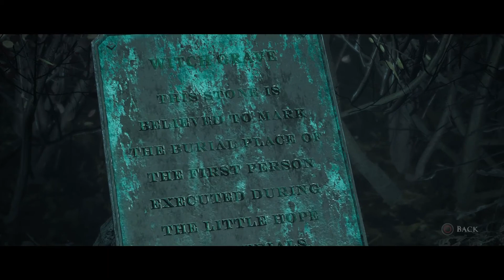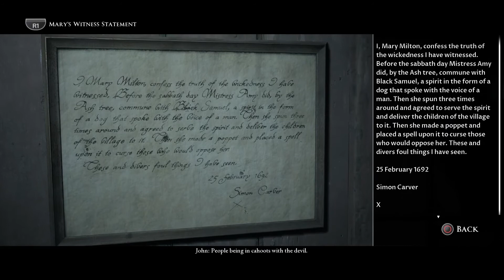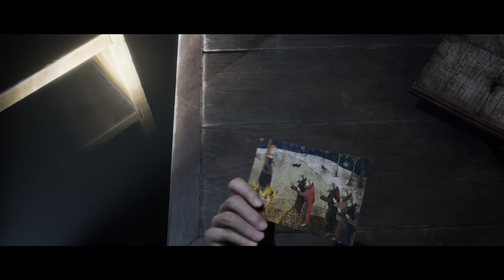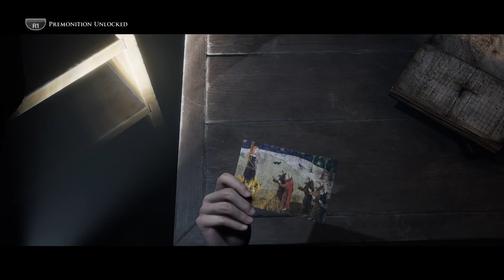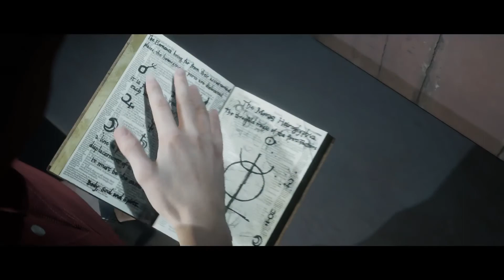THE DARK PICTURES ANTHOLOGY: LITTLE HOPE (Part 4) with TheAlvabro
A spooky encounter and a trip to a museum! What joyous fun!